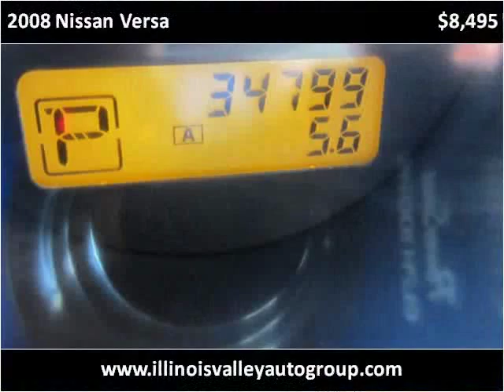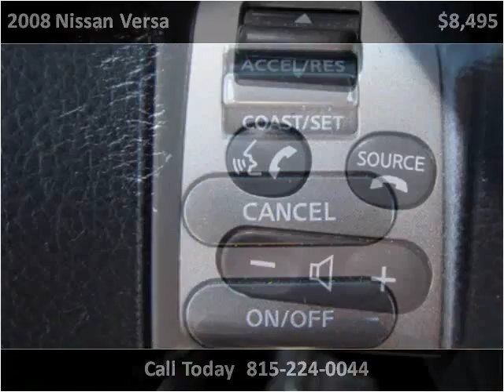2008 Nissan Versa Used Cars Illinois Valley IL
This 2008 Nissan Versa is available from Illinois Valley Auto Group.